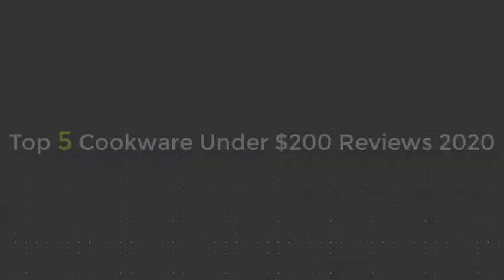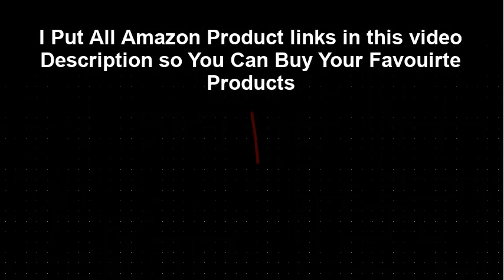Top 5 Best Cookware Under $200 Reviews 2021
Best Cookware List:

1. T-fal E918SC Ultimate Hard Anodized Cookware Set

2. Cuisinart MCP-7N MultiClad Pro Stainless-Steel Cookware Set

3. Farberware Classic 17-Piece Cookware Set

4. Circulon Contempo Hard Anodized Nonstick 10-Piece Cookware Set

5. Rachael Ray Hard Anodized II Nonstick Dishwasher Cookware Set